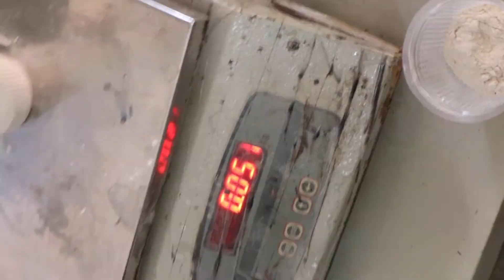Powder Filling machine (Auger Weigh Filling) - STANDARD PACK ENGG CO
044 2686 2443 / 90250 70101/ 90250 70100